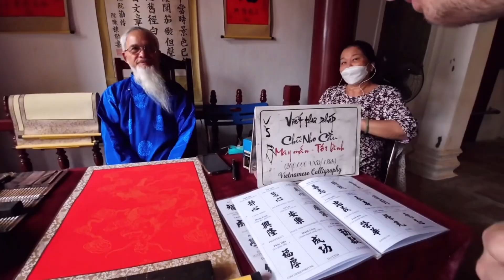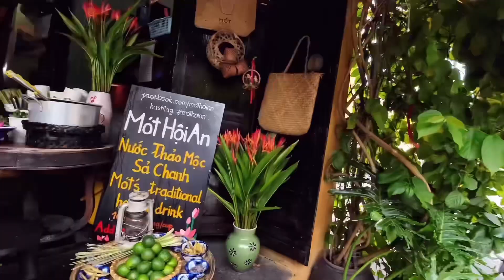vlog7 (short ) | เวียดนาม 2023 🙋🏻‍♀️🙋🏼‍♂️🇻🇳🛫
เวียดนามสนุกมากๆ ได้เรียนรู้วัฒนธรรมของเขา มีสถานที่สวยๆเยอะเลย ทะเลก็สวย อาหารอร่อยไม่แพ้บ้านเราเลย ดีใจที่ได้ไปสัมผัสเองสักที🥰
พวกเราเก็บบรรยากาศที่เวียดนามมาฝากทุกคนด้วยค่ะ🥰❤️ มาดูกันเลย☺️
🇻🇳เวียดนามตลอดทริป🙋🏻‍♀️🙋🏼‍♂️